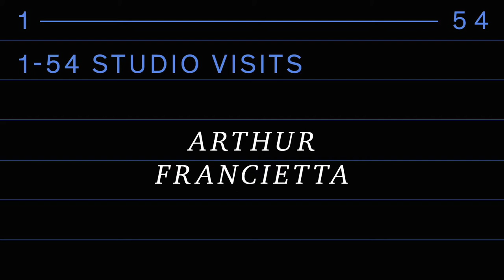1-54 New York Studio Visit Series: Arthur Francietta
Strongly anchored in the Caribbean, Arthur Francietta has spent the last few years researching the vernacular scriptures of this part of the world. Following his residency at the National Typographic Research Workshop, Nancy in 2018, Francietta was curious to explore the graphic phenomenon that preceded the ‘invention’ of writing. Very quickly he was confronted with the omnipresence of the Latin alphabetic system, so he focused his research on graphic systems: Anaforuana in Cuba, Vévé in Haiti, or the indigenous American petroglyphs still visible to this day.